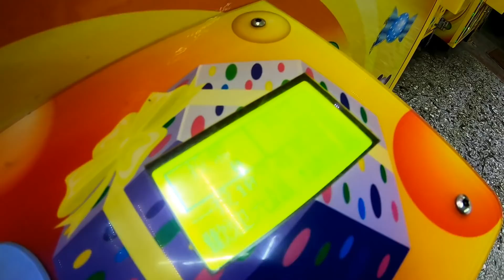巨大的炸醬麵真的可以拆開來用!!!無力炸醬麵【小展子夾娃娃】 台湾 UFOキャッチャー taiwan UFO catcher claw machine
夾娃娃機裡居然有巨大的炸醬麵耶
真的還可以拆開來用~

✔小展子的娃娃機台地址:
台中市潭子區圓通南路251號 門口巨無霸